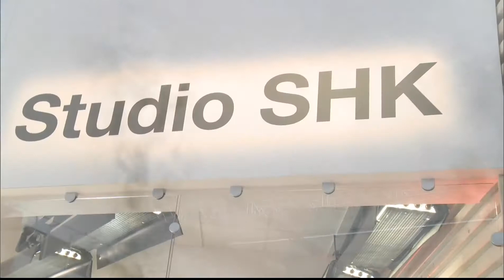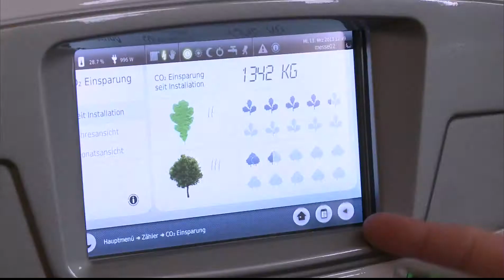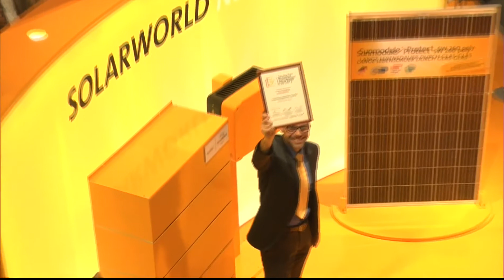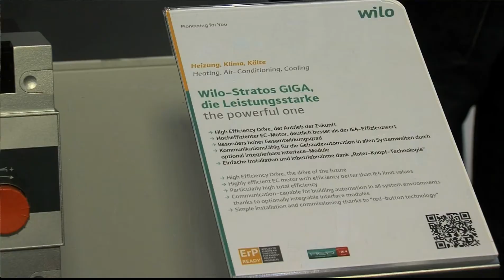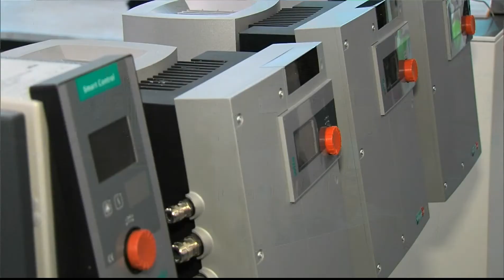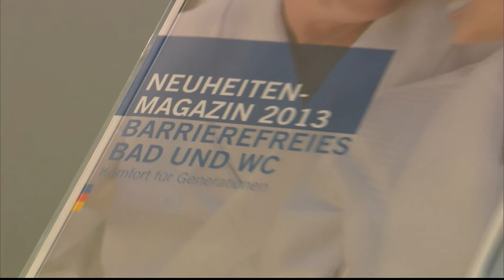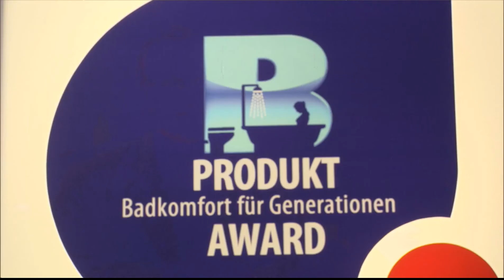ISH 2013: Aktuelle Nachrichten vom dritten Messetag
Studiogast: Andreas Dornbracht (Geschäftsführer und Inhaber der Dornbracht GmbH & Co.)